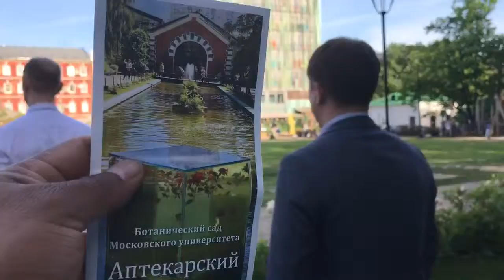Herbarium Universitatis Mosquensis 3, Moscú (Rusia, Mayo, 2019)